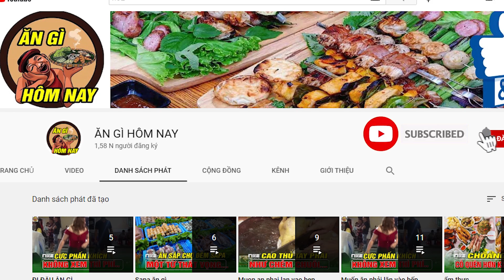Sáng sớm cứu được bộ cây đồng bộ lạ kỳ nhất cho một fan nữ